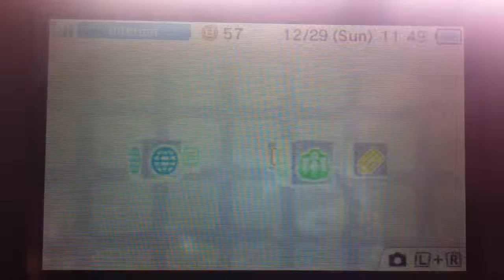Pocket Gaming - Sonic Generations - Part 6b - I'm Back!!!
It's been quite a while hasn't it?